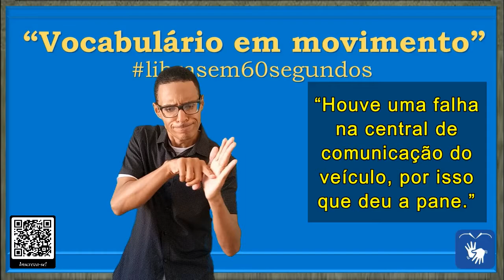SINAL de ERRAR (3 e 4), FALHA, DEFEITO, PANE, DELITO, HIATO em Libras - Vocabulário!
DIFERENTES CONTEXTOS DE USO DA PALAVRA/SINAL "ERRAR"

ERRAR =

00:05 – ERRAR (3)

* Ação ou comportamento inadequado: 1. desvio, desregramento, falta, pecado, crime, culpa, delito, ofensa, infração, error.

* Incorreção ou inexatidão:2. incorreção, inexatidão, imprecisão, falha, imperfeição, defeito, solecismo.

* Alterar o sentido de alguma coisa: 3. deturpar, distorcer, desfigurar, deformar, descaracterizar, desvirtuar, corromper, perverter.

FRASE:

00:10 - “Tudo o que caiu na prova não foi explicado na aula. Acho que errei tudo. Vou tirar zero.”

00:25 – ERRAR (4)

* Incorreção ou inexatidão: 1. incorreção, inexatidão, imprecisão, falha, imperfeição, defeito, solecismo.

* Imperfeição: 2. erro, cinca, lapso, imperfeição, defeito, nequice.

* Fenda: 3. abertura, brecha, fenda, fissura, greta, lasca, paráclese, racha, rachadura.

* Lacuna: 4. falta, lacuna, omissão, hiato, espaço, janela.

* Mania: 5.alienação, achaque, doidice, insanidade, loucura, mania, pancada, vício.

* Avaria: 6. anomalia, avaria, dano, irregularidade, pane, parada.

* Falência: 7. colapso, falência, quebra, ruptura.

FRASE:

00:29 - “Houve uma falha na central de comunicação do veículo, por isso que deu a pane.”

* SINAL de ASNEIRA em Libras
* SINAL de ATRAPALHAÇÃO em Libras
* SINAL de BLITZ em Libras
* SINAL de BOBEADA em Libras
* SINAL de CNH em Libras
* SINAL de COCHILO em Libras
* SINAL de CONFUNDIR em Libras
* SINAL de CONFUSÃO em Libras
* SINAL de CONVERSANDO em Libras
* SINAL de DEFEITO em Libras
* SINAL de DELITO em Libras
* SINAL de DESACERTO em Libras
* SINAL de DESCUIDO em Libras
* SINAL de DESLIZE em Libras
* SINAL de DETURPAR em Libras
* SINAL de DISTORCER em Libras
* SINAL de ENGANO em Libras
* SINAL de EQUÍVOCO em Libras
* SINAL de ERRAR em Libras
* SINAL de EXPLICAR em Libras
* SINAL de FALHA em Libras
* SINAL de GAFE em Libras
* SINAL de HIATO em Libras
* SINAL de LAPSO em Libras
* SINAL de LONGA DATA em Libras
* SINAL de MAL-ENTENDIDO em Libras
* SINAL de MANCADA em Libras
* SINAL de ONTEM em Libras
* SINAL de PALESTRA em Libras
* SINAL de PANE em Libras
* SINAL de POLÍCIA em Libras
* SINAL de RATA em Libras
* SINAL de TEMA em Libras
* SINAL de TIRAR ZERO em Libras
* SINAL de TROCANDO em Libras
* SINAL de TROPEÇÃO em Libras
* SINAL de VACILADA em Libras
* SINAL de VEÍCULO em Libras
* SINAL de VIZINHO em Libras

Canva.com

Oxford Languages